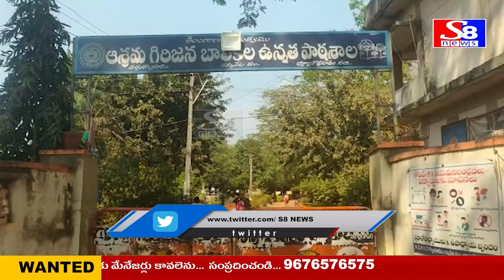NEWS BULLETIN // 06.02.2023 // S8 NEWS